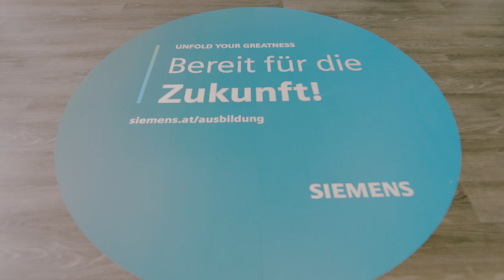Siemens Austria Future Lab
Ausbildung der Zukunft - Das Future Lab

Das „Future Lab“: Modernes Labor für die Ausbildung in der Siemens AG Österreich

Das „Future Lab“ ist ein modernes Labor am Standort Siemensstraße in Wien, in dem junge Fachkräfte optimal auf die Herausforderungen der Digitalisierung vorbereitet werden. Denn wer die Zukunft mitgestalten möchte, ist bei Siemens genau richtig.

Willst auch du die Digitalisierung mitgestalten?
Dann bewirb dich jetzt!